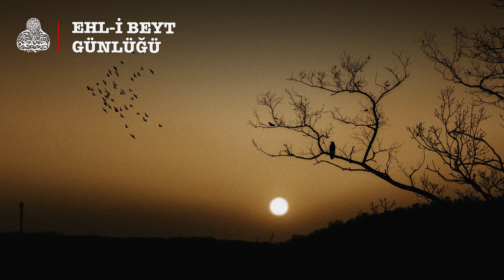Ehlibeyt Günlüğü: ‘Susuzluk gitti, ecir baki kaldı’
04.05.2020 tarihli Yeni Mesaj Gazetesinde yayınlanan Ehlibeyt Günlüğü

Resûlullah (s.a.a), iftar edince Allah’a şöyle arz ederdi: “Allah’ım! Senin için oruç tuttum ve rızkınla iftar ettim. O halde onu bizden kabul et. Susuzluk gitti, damarlar sevindi ve ecir baki kaldı”

İmam Zeyn’ul-Âbidin (a.s), Ramazan ayına veda duasında şöyle buyurmuştur: “Bu ay vesilesiyle bizleri diğer ümmetlere tercih ettin ve faziletine diğer dinlerin takipçilerini değil bizleri seçtin. Böylece Senin emrinle Ramazan günlerinde oruç tuttuk ve Senin yardımınla gecelerini ibadetle geçirdik”